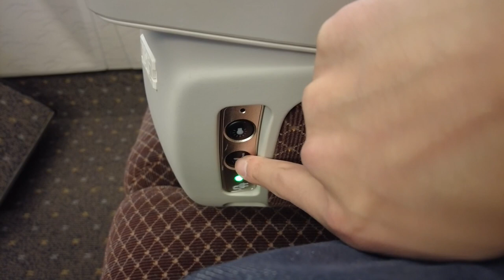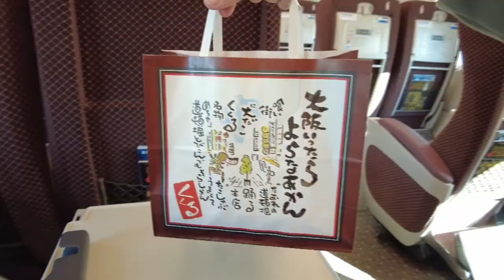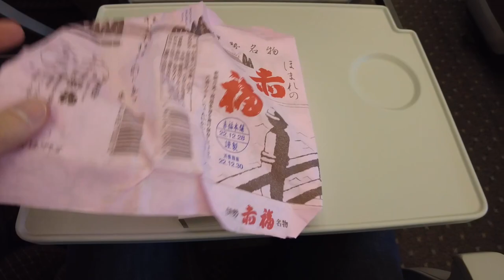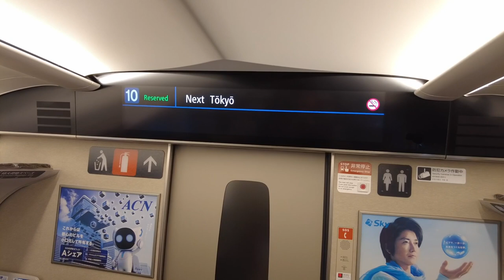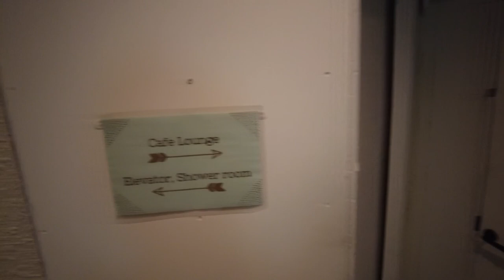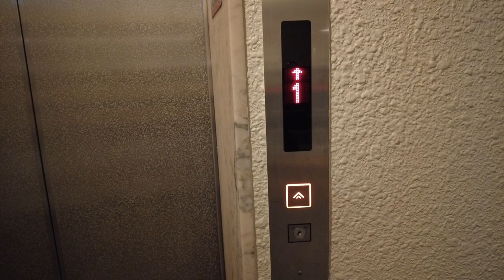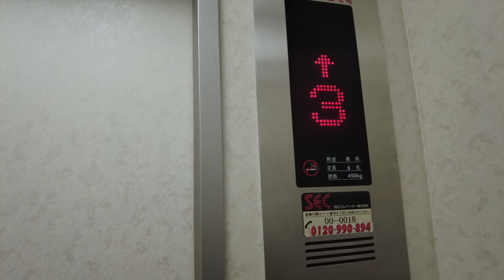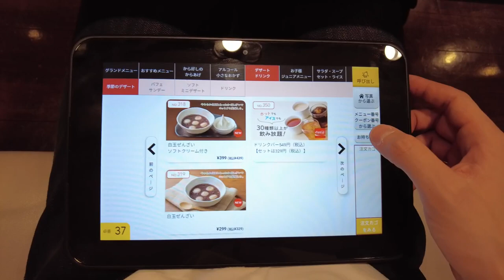Traditional Tatami room with Japanese bathtub | Tokyo Guesthouse Oji music lounge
I stayed at very traditional place in Oji, the place was bit sketchy though I enjoyed staying there. Especially the bathtub was very nice and cosy:))

Place: Tokyo Guesthouse Oji music lounge
Price:  60USD / 8000JPY (the price may change)
Location: ★★★☆☆
Comfort: ★★☆☆☆